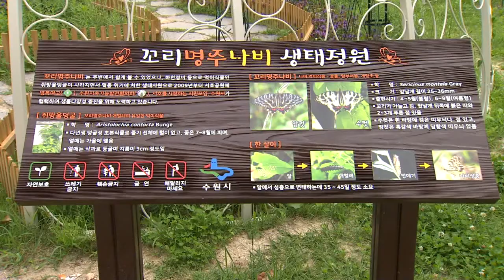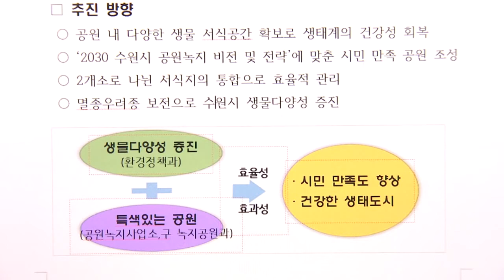멸종위기종 꼬리명주나비, 수원 서식지에 자리잡아...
날개 끝에
긴 꼬리가 달린 나비가
우아하게 하늘을 날아다닙니다.

‘꼬리명주나비’라는 이름을 가진
이 나비는
호랑 나비과의 한 종류로
흰색이나 흑갈색 날개에
화려한 무늬가 특징입니다.

20여 년 전만 해도
주변에서 쉽게 볼 수 있는 곤충이었지만
하천 정비 등으로
먹이 식물인 쥐방울덩굴이 사라지면서
개체 수가 급격하게 감소했습니다.

[ 류 현 상 / 수원환경운동센터 운영위원장 ]
‘꼬리명주나비’는 산자락, 계곡 주변, 하천 주변 농지에
많이 서식하고 있었으나 하천정비, 농약 사용, 택지 개발 등으로 지금은 많이 볼 수 없는 그런 상태고..
세계자연보호연맹(IUCN)에서 멸종에 취약한 적색 보호 목록에 등재돼있는 상태입니다.

‘꼬리명주나비’는
멸종 위기종으로 지정될 우려가 있어
수원시가
2009년부터 서식지를 조성해왔습니다.

- 2009년 서호공원부터 2018년 수원천까지 서식지 조성 이어가

‘꼬리명주나비’의 애벌레 먹이인
쥐방울덩굴과
나비 먹이인 꿀풀과 털부처꽃 등
자생종을 식재해
나비 서식에 적합한
생태정원을 만든 겁니다.

서식지가 조성된
수원천과 서호공원 일대에서는
‘꼬리명주나비’가
짝짓기를 하고
연노란 빛의 알을 낳는 모습이

또한,
쥐방울덩굴 속엔
번데기가 매달려있고
잎사귀를 열심히 갉아먹는 애벌레의 모습도
관찰됐습니다.

- 수원천·서호공원 일대 ‘꼬리명주나비’ 산란, 애벌레 모습 발견

서식지 복원을 위한
수원시의 꾸준한 노력 덕분에
‘꼬리명주나비’는
수원에서 다시 힘차게 날아오를 수 있게 됐습니다.

살아난 생태 환경에
시민들도 반가운 마음을 전했습니다.

[ 박 춘 애 / 수원시 팔달구 화서동 ]
서호공원은 물도 좋고 나무도 많고 꽃도 있고
여기다가 꼬리명주나비 서식지를 만들어서 볼 수 있어 너무 좋습니다.
(살아난 생태환경에) 시민들이 다 좋아할 것 같습니다.

수원시는 앞으로도
생물 다양성을 높이기 위한 노력을
지속해나갈 계획입니다.

[ 최 상 규 / 수원시 환경정책과장 ]
동식물이 살아야 사람도 함께 살 수 있으므로 우리 지역의
칠보치마, 수원청개구리, 수달 등 멸종 위기 생물종과
생태서식지 등을 보전하기 위해 시민과 함께 특례시에 걸맞는
‘환경도시 수원’ 만들기에 더욱 노력하겠습니다.

수원시의 이런 노력이
도심 속 시민들에게는 생태 체험장으로,
‘꼬리명주나비’에게는 소중한 보금자리가

수원iTV 이근아입니다.